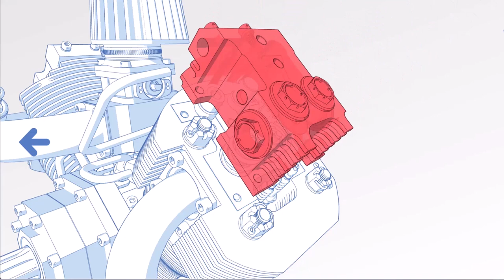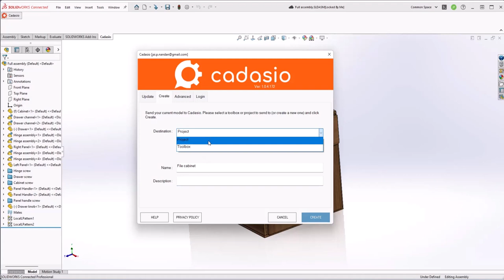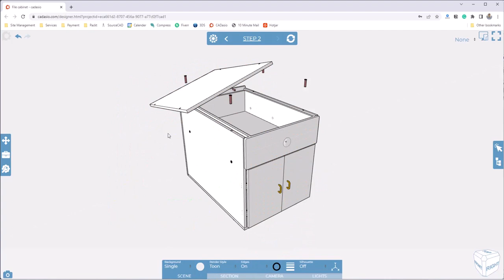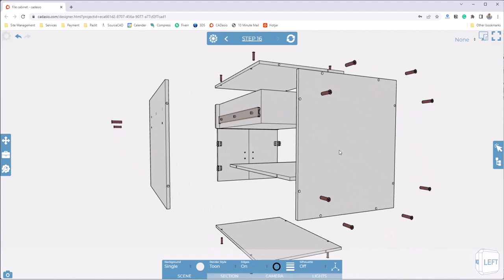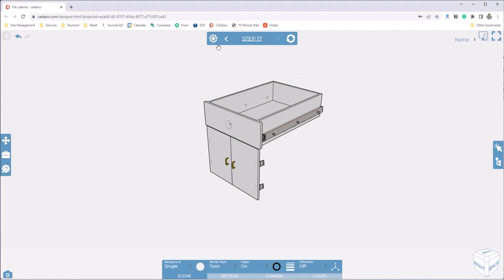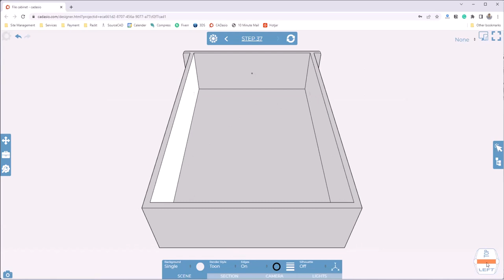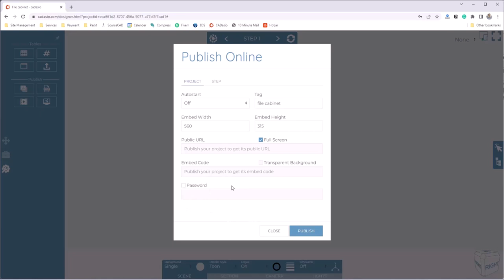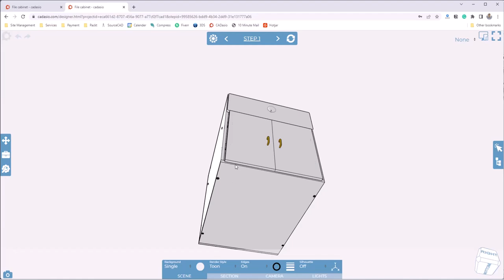Make interactive animations using Cadasio and Solidworks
In this video, I have explained the step-by-step method of making an interactive assembly using Solidworks and a plugin called Cadasio.